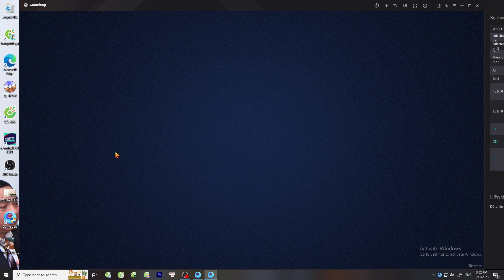I obediently draw on some more #05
Ngoc Nguyen